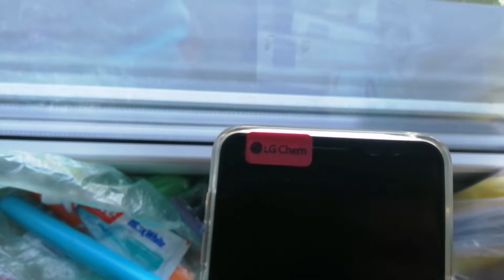Первый день знакомства с рабочим процессом.